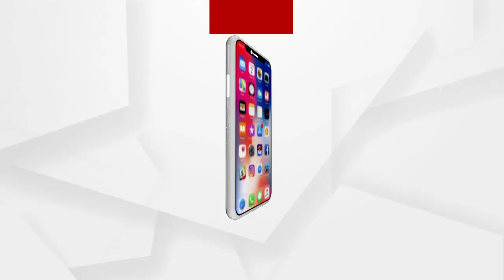ସଂଗୀତ ,ଶ୍ଳୋକ ଓ ପ୍ରଯୁକ୍ତି ଜରିଆରେ ଗୋପାଳନ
କୋରାପୁଟ ଜିଲ୍ଲା ଜୟପୁର ସହରରେ ସାମ୍ନାକୁ ଆସିଛି ତିନି ବନ୍ଧୁଙ୍କର ଏକ ନିଆରା ଗୋପାଳନ ଉଦ୍ୟୋଗ । ନିଜ ଅଞ୍ଚଳରେ କର୍ମନିଯୁକ୍ତିର ସୁଯୋଗ ଦେବାକୁ ଚିନ୍ତା କଲେ ଆଉ ଲୋକଙ୍କୁ ଅପମିଶ୍ରଣ ମୁକ୍ତ କ୍ଷୀର ଯୋଗାଇ ଦେବା ପାଇଁ ଚାକିରୀ ଛାଡି ଜୟପୁରରେ ଆରମ୍ଭ କଲେ ଏକ ଡାଏରୀଫାର୍ମ । ଏବେ ଏଠାରେ ୪୦ ଗାଈ ଓ ୧୪ ବାଛୁରୀ । ସହରର ୪୦୦ ପରିବାରର ଦ୍ୱାର ମୁହଁରେ କ୍ଷୀର ଯୋଗାଇଦେଇ ମାସକୁ ପାଉଛନ୍ତି ୪ ଲକ୍ଷ ଟଙ୍କାର ରୋଜଗାର.